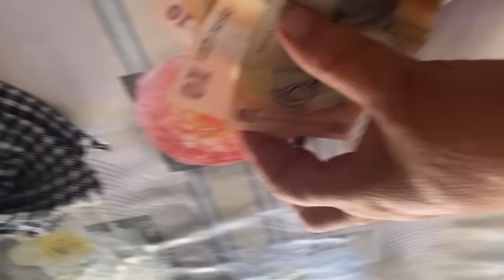Leo vrea să se certe cu Nelson